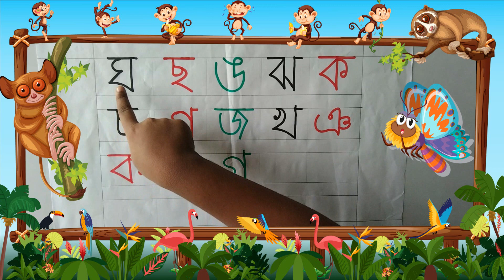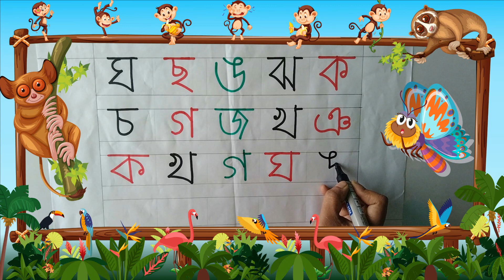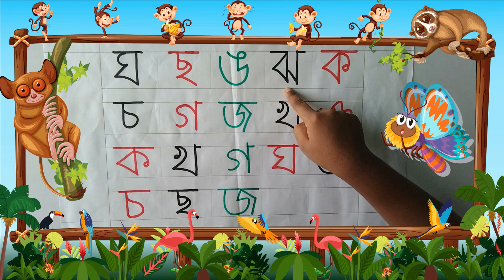Bangla Bornomala Class-06 || ক থেকে ঞ পর্যন্ত মিলানো | ব্যঞ্জনবর্ণ নিয়ে খেলা | e-RAAD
In this video i show you- Bangla Bornomala, Rearrange the Banjonborno, বর্ণ নিয়ে খেলা, বর্ণের ছক, খালিঘরে বর্ণ লেখা, ক থেকে ঞ পর্যন্ত মিলানো, ক,খ,গ,ঘ,ঙ, ব্যঞ্জনবর্ণ নিয়ে খেলা,